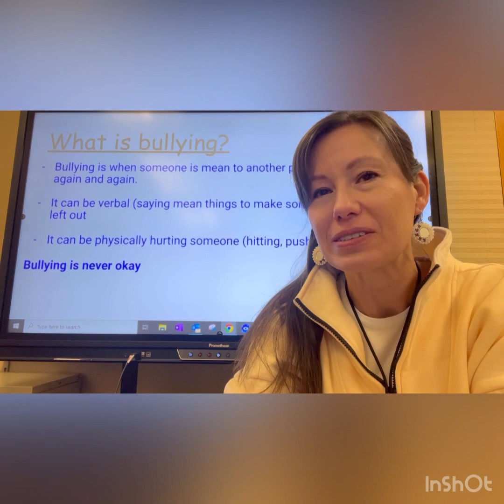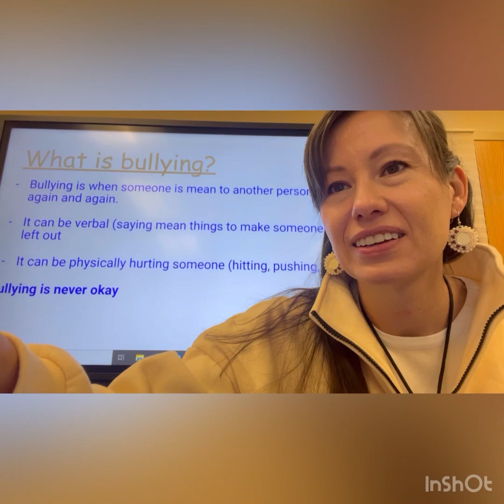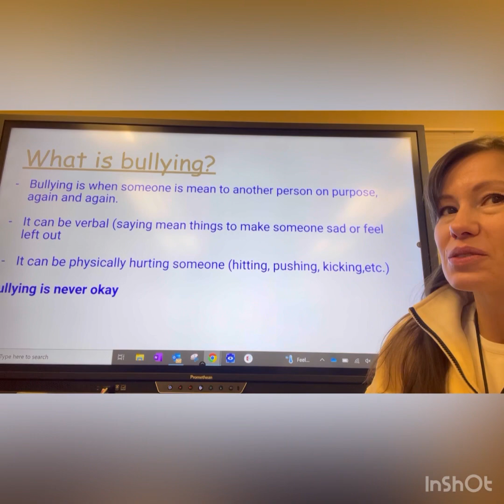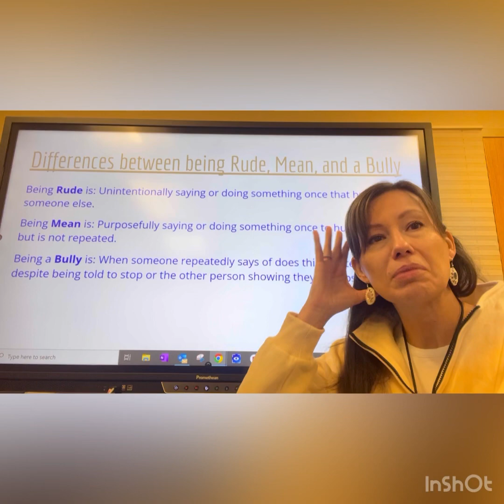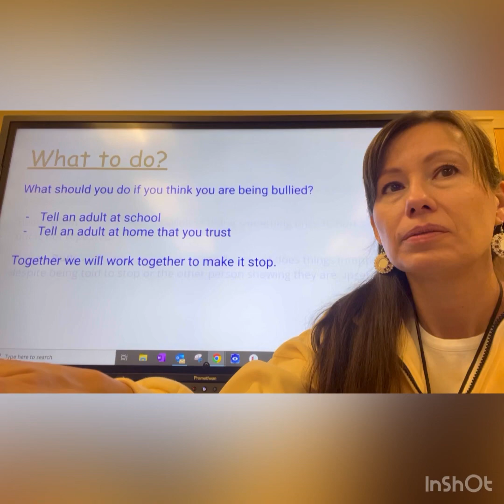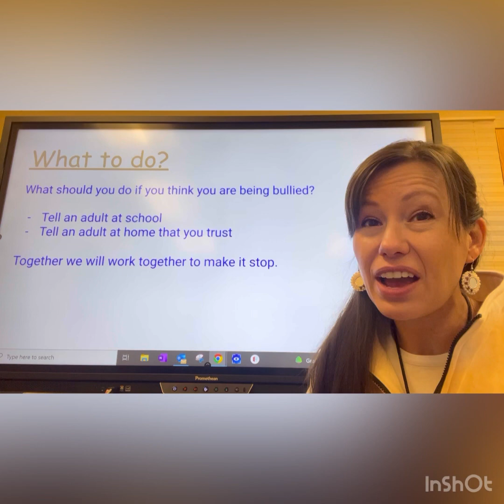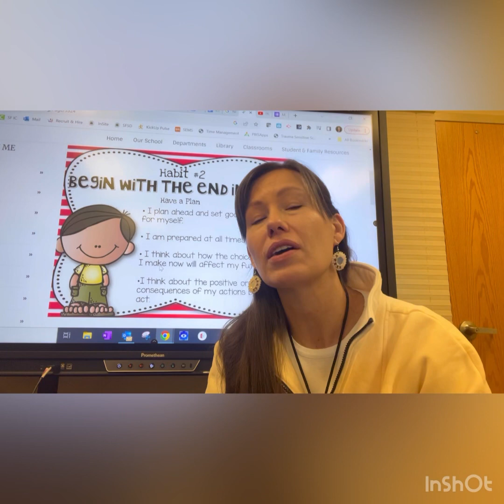Week 8 - 2023-24